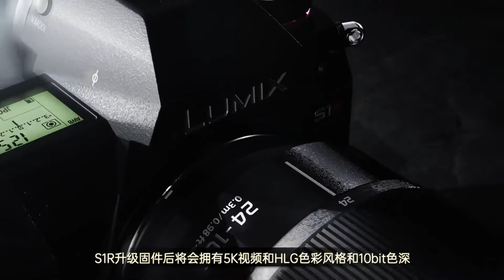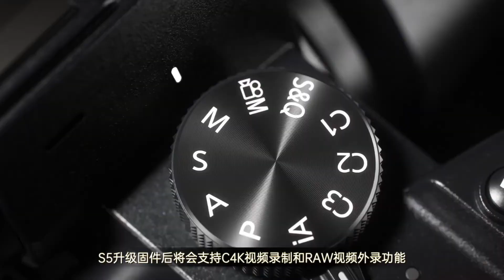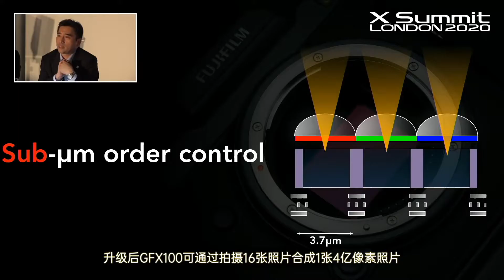松下佳能新镜头登场，大疆MINI2起飞 | 势力新鲜报